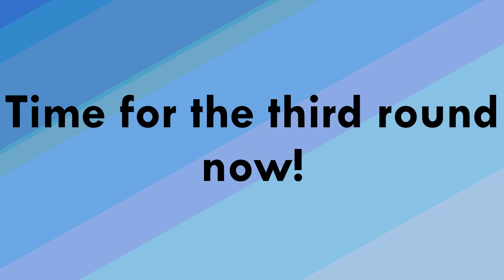Random Who is Better? [Part 97]